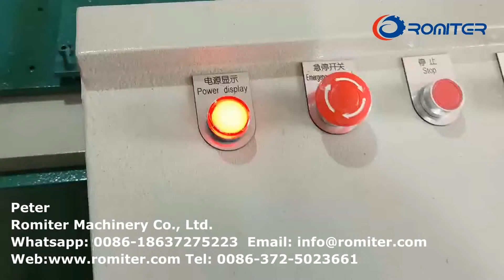Автоматическая машина для изготовления деревянных ручек молотка для клиентов из Вьетнама